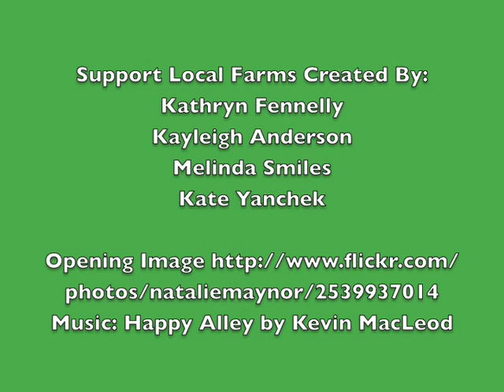Support Local Farms